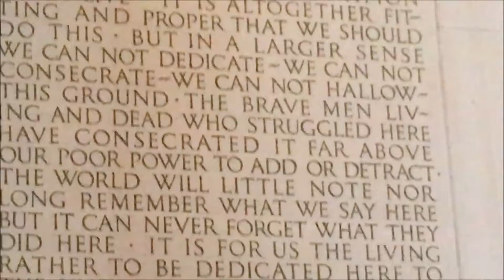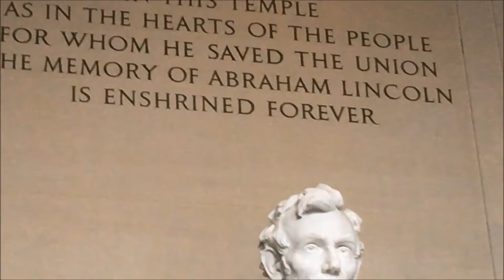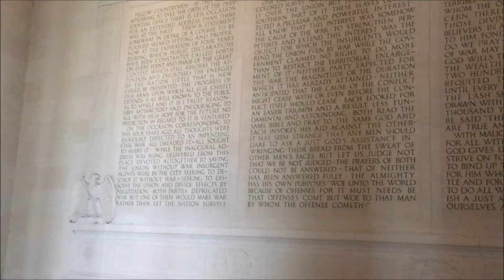Inside Lincoln Monument